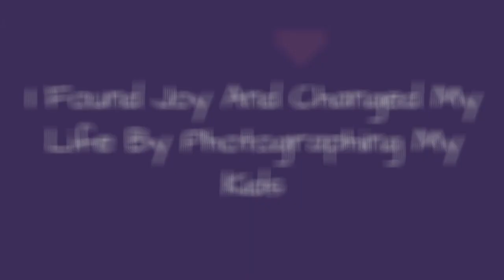I Found Joy And Changed My Life By Photographing My Kids 🙃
0:00 - Intro
0:00:12 -
0:00:21 -
0:00:30 -
0:00:39 -
0:00:48 -
0:00:57 -
0:01:06 -
0:01:15 -
0:01:24 -